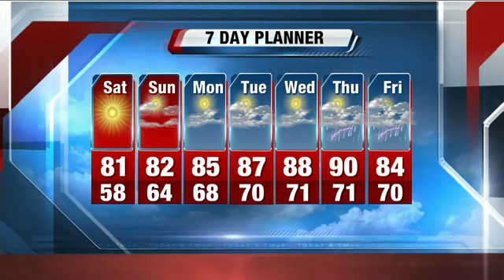John Malan's 5P Storm Team 4Cast